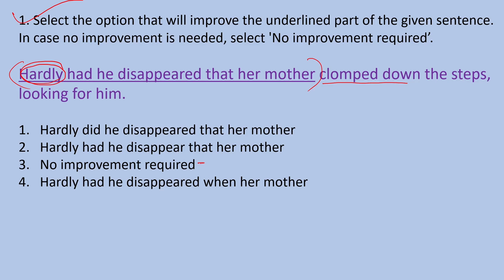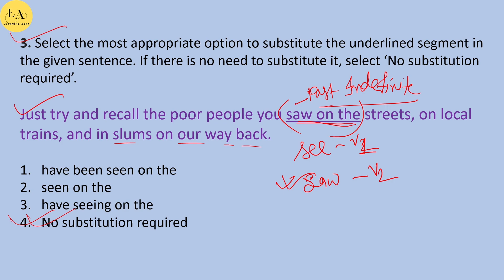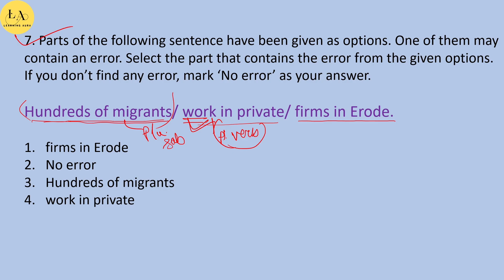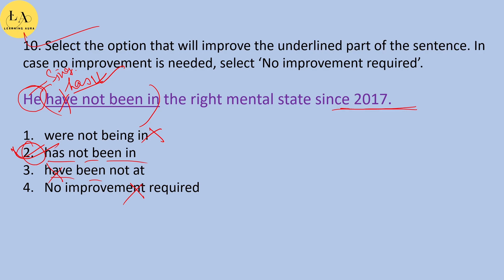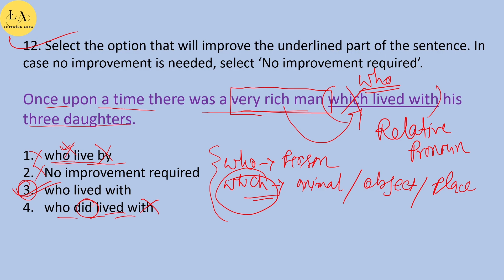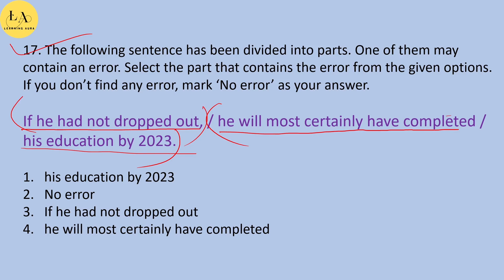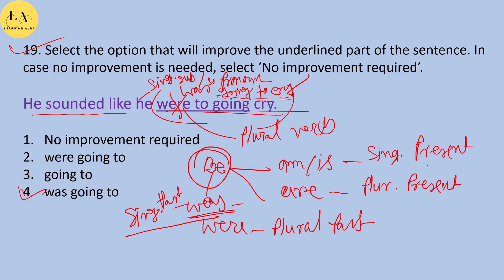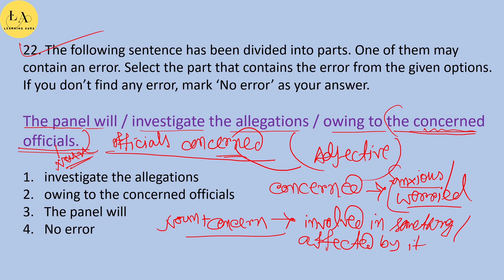SSC MTS PYQs | SSC English Error Detection from 14TH JULY in Bengali | MOCK TEST | LEARNING AURA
Welcome to Learning Aura on error detection in SSC English practice question papers! This video is designed to help you prepare for the SSC English exam by providing a detailed analysis of the error detection questions in recent PYQs. I will break down each question, explain the common mistakes and provide tips to avoid them. With this video, you'll have a better understanding of the types of error detection questions you can expect on the exam and how to approach them. Whether you are looking to improve your score or just need a refresher, this video will be a valuable resource. Watch now and take your SSC English exam preparation to the next level!

This session is also important for all government competitive exams like SSC CGL,SSC MTS 2023, IB, IBPSPO, SBI PO, RBI, BANK PO, WBP, KP, WBCS etc.